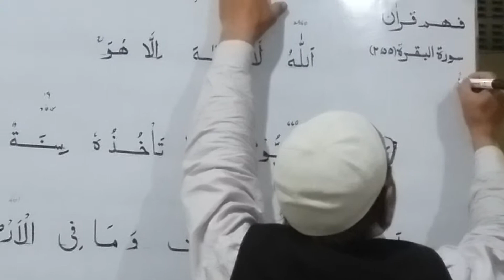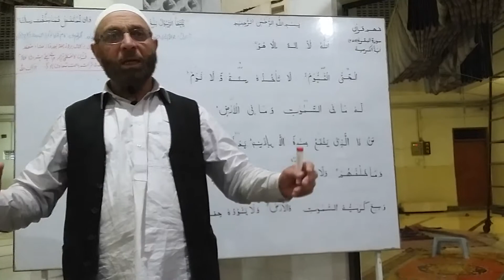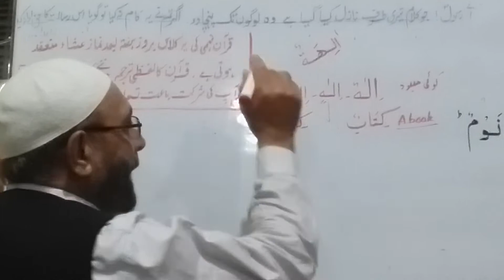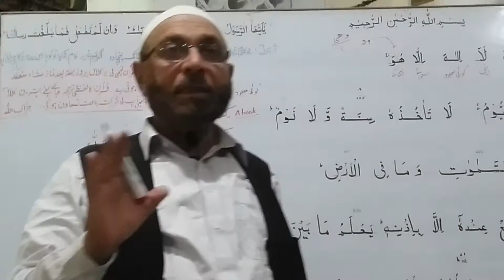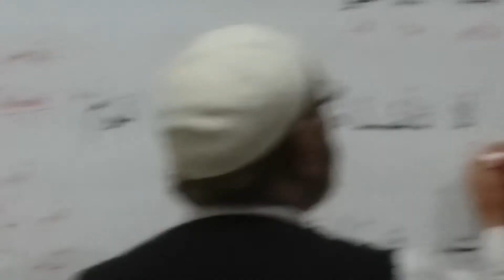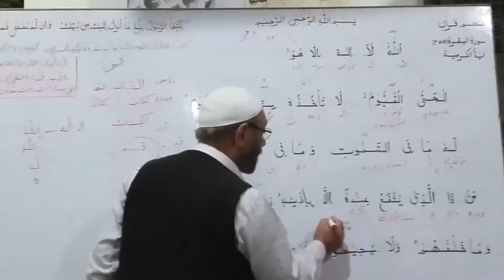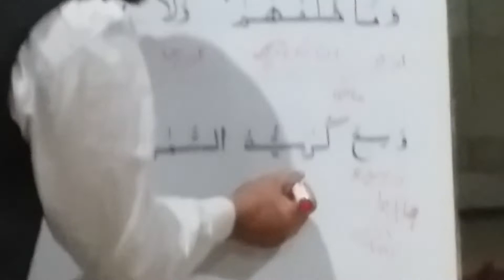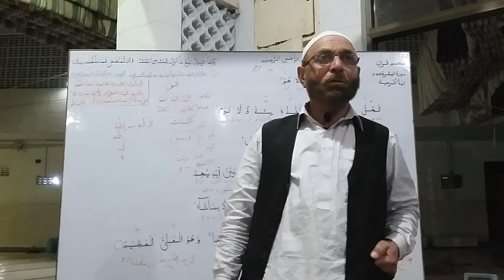LEARN QURAN ON WHITE BOARD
Translation of " AYAT UL KURSI " by Mr. Gull e Wahid.